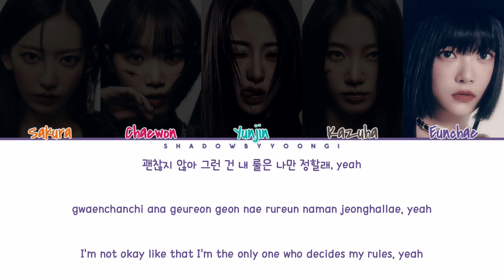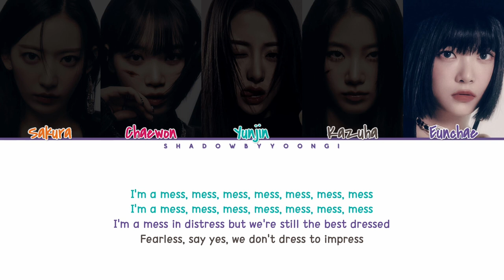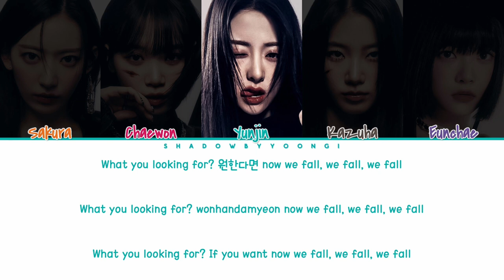LE SSERAFIM - 'Eve, Psyche & The Bluebeard’s wife' Lyrics (Color Coded Han/Rom/Eng) | ShadowByYoongi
👥Artist: LE SSERAFIM
🎵Song: Eve, Psyche & The Bluebeard’s wife
📚Album: UNFORGIVEN

LE SSERAFIM Eve, Psyche & The Bluebeard's wife lyrics distribution
LE SSERAFIM Eve, Psyche & The Bluebeard's wife color coded lyrics
LE SSERAFIM Eve, Psyche & The Bluebeard's wife romanized
LE SSERAFIM Eve, Psyche & The Bluebeard's wife audio
LE SSERAFIM Eve, Psyche & The Bluebeard's wife live
LE SSERAFIM Eve, Psyche & The Bluebeard's wife concert
LE SSERAFIM Eve, Psyche & The Bluebeard's wife music video
LE SSERAFIM Eve, Psyche & The Bluebeard's wife teaser
LE SSERAFIM Eve, Psyche & The Bluebeard's wife line distribution
LE SSERAFIM Eve, Psyche & The Bluebeard's wife cover
LE SSERAFIM Eve, Psyche & The Bluebeard's wife edit
LE SSERAFIM Eve, Psyche & The Bluebeard's wife reaction
LE SSERAFIM Eve, Psyche & The Bluebeard's wife 1 hour
LE SSERAFIM Eve, Psyche & The Bluebeard's wife easy lyrics
LE SSERAFIM The World is My Oyster (2023 Ver.) lyrics
LE SSERAFIM FEARLESS (2023 Ver.) lyrics
LE SSERAFIM Blue Flame (2023 Ver.) lyrics
LE SSERAFIM The Hydra lyrics
LE SSERAFIM ANTIFRAGILE lyrics
LE SSERAFIM Impurities lyrics
LE SSERAFIM Burn The Bridge lyrics
LE SSERAFIM UNFORGIVEN (feat. Nile Rodgers lyrics
LE SSERAFIM No-Return (Into the unknown) lyrics
LE SSERAFIM Eve, Psyche & The Bluebeard’s wife lyrics
LE SSERAFIM FEARNOT (Between you, me and the lamppost lyrics
LE SSERAFIM Flash Forward lyrics
LE SSERAFIM Fire in the belly lyrics
ShadowByYoongi
ShadowByYoongi LE SSERAFIM
ShadowByYoongi Lyrics